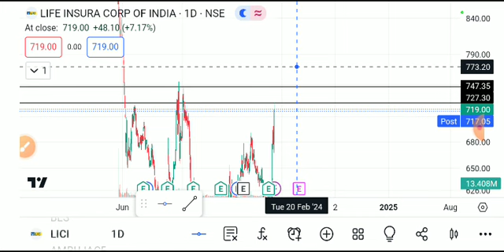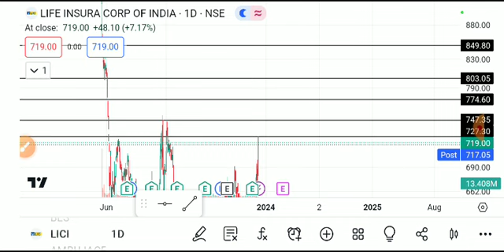LICI SHARE LATEST NEWS TODAY,LICI SHARE LATEST NEWS,LICI SHARE TARGET,LICI SHARE ANALYSIS,LIC SHARE